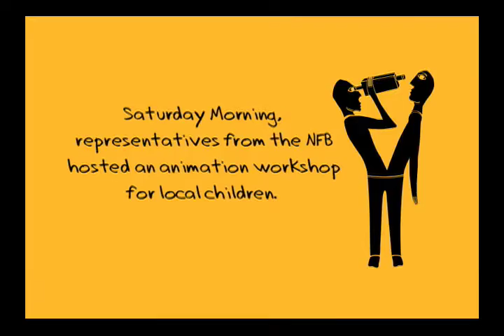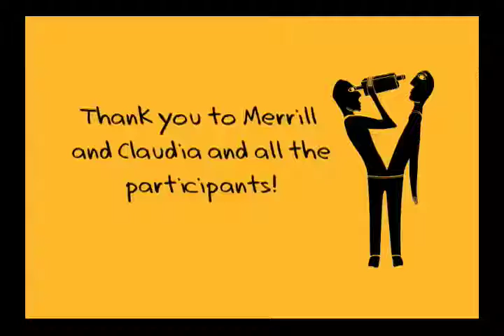KCFF 2009 - Festival Minute - NFB Workshop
Representatives from the National Film Board held a animation workshop for local children Saturday morning.